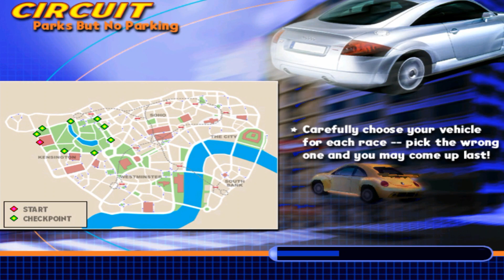Midtown Madness 2 London Circuit 4 Parks But No Parking